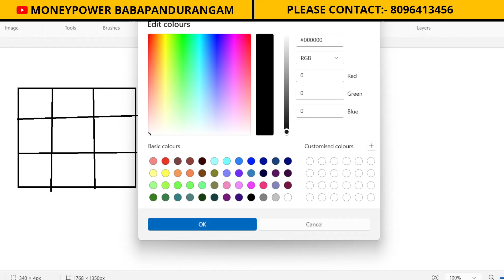Akshaya tritiya luckyring lucky tortoise ring babapandurangam numerologist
About video : -